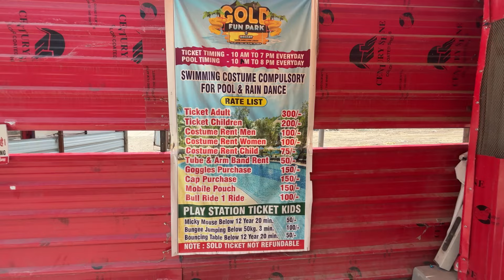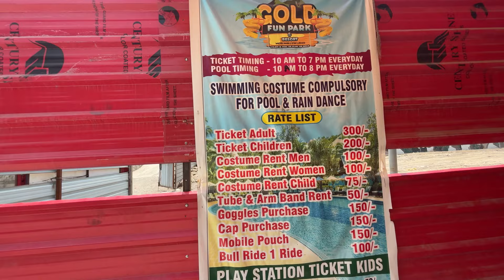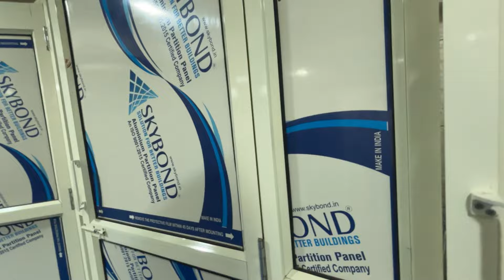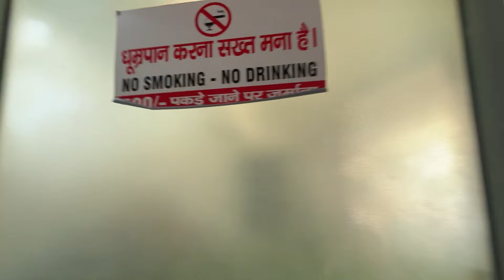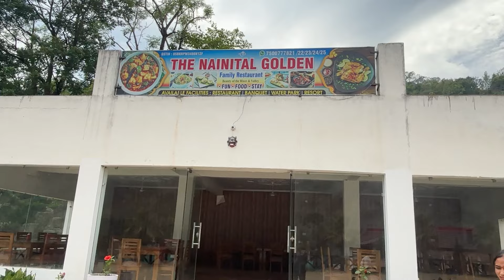Haldwani Water Park | हल्द्वानी भुजिया घाट में बना वाटर पार्क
haldwani bhujiya ghat
bhujiya ghat water park